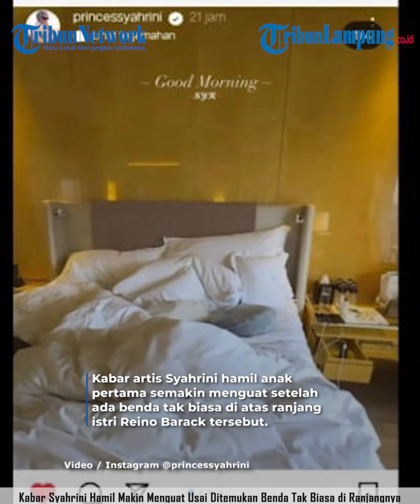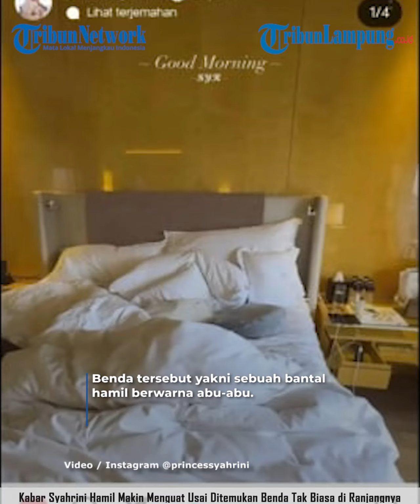Kabar Syahrini Hamil Makin Menguat Setelah Benda Tak Biasa Ditemukan di Ranjangnya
Kabar artis Syahrini hamil anak pertama semakin menguat setelah ada benda tak biasa di atas ranjang istri Reino Barack tersebut.

Seperti diketahui, Syahrini dan Reino Barack resmi menikah pada 27 Februari 2019 lalu.

Lima tahun pernikahan Syahrini dan Reino Barack, kehamilan Inces tentu saja dinanti-nantikan oleh keluarga sampai kerabat.